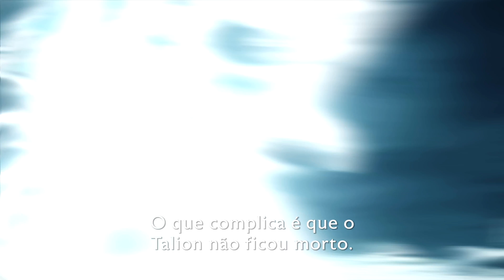Terra-média: Sombras da Guerra - Trailer 101 - Um Guia com Bruz - Legendado PT-BR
A Warner Bros. Interactive Entertainment lançou hoje um novo trailer de Terra-média: Sombras da Guerra, estrelado pelo encantador (e mortal) Orc, Bruz que dá aos espectadores uma visão do que esperar do game, em preparação para seu lançamento no dia 10 de outubro.

A partir de uma recapitulação da história original e dos personagens icônicos, Bruz cobre tudo o que os jogadores precisam saber — inclusive informações sobre o mundo aberto expandido e os novos recursos.

O carismático Olog-hai também ajuda os fãs e recém-chegados com uma introdução ao inovador Sistema Nemesis, que acrescenta uma dimensão inteiramente nova ao jogo através das mecânicas dos seguidores Orcs e das fortalezas Nemesis, permitindo que os jogadores criem novas histórias pessoais de lealdade, traição e vingança.

Ambientado durante os eventos que se desenrolam entre O Hobbit e O Senhor dos Anéis, Terra-média: Sombras da Guerra é um RPG de ação com mundo aberto que continua a saga iniciada em Terra-média: Sombras de Mordor.

Os jogadores serão absorvidos por um mundo mais rico, único e expansivo cheio de heróis e vilões épicos, locais icônicos, inimigos originais com personalidades variadas e um novo elenco de personagens com histórias que serão desenvolvidas a cada gameplay.

O game será totalmente localizado em português, com edições especiais para o Brasil, e estará disponível para Xbox One, Xbox Box One X, PC (Windows Store e Steam), PlayStation 4 e PlayStation 4 Pro a partir de 10 de outubro.